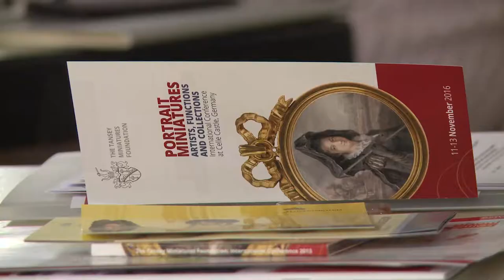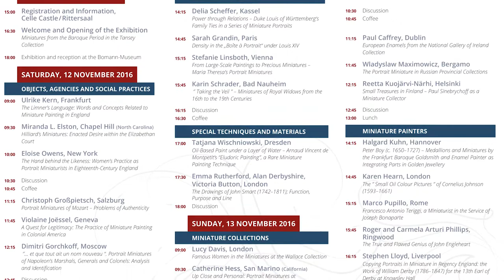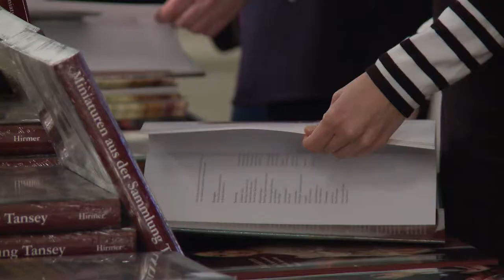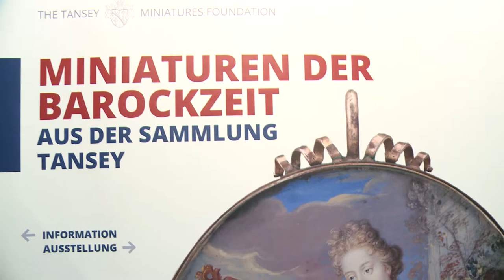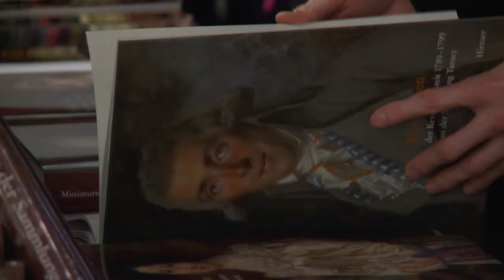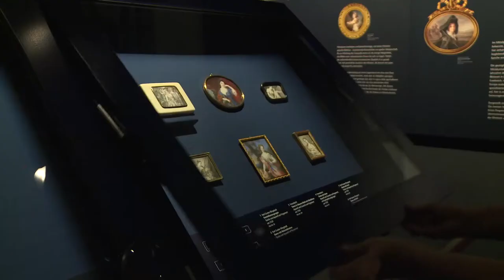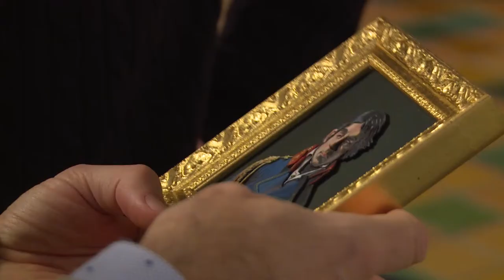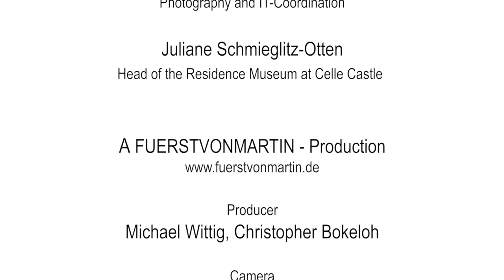Opening and International Conference 2016, Germany (english)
Impressions of the opening of the exhibition ‘Miniatures from the Baroque Period’ and of the Miniatures Conference 2016

The conference on various aspects of miniature painting was hosted on the occasion of the opening of the exhibition ‘Miniatures from the Baroque Period in the Tansey Collection’. The event brought together experts and miniature portrait enthusiasts for the second time.